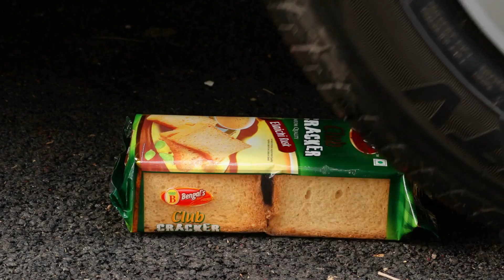Crushing Crunchy & Soft Things by Car! - EXPERIMENT Car vs Orbeez in Glass.